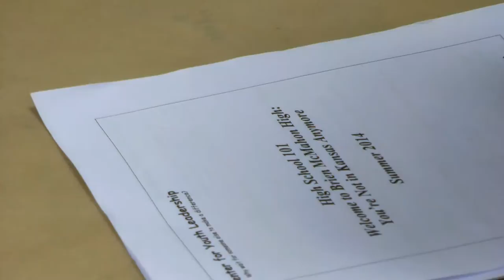High School Students Offer Incoming Freshman Advice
Four students from Brien McMahon's center for youth leadership lead a group of incoming freshman in an orientation session of High School 101 on Wednesday.
Students reviewed the school's mission statement, preparing each incoming student with the ins and outs of high school life, focusing on academic, social and civic expectations.
"Teachers will change their way or grading, some will grade quizzes more than whatever," Hernandez said. "It depends on the teacher a lot of the times, so just get to know your teachers," said incoming junior Nathaly Hernandez.
"Math is kind of difficult for me," said incoming freshman Elizabeth Murphy. "I get very confused."
Incoming freshman had the chance meet future classmates, test their knowledge on school policies and ask questions.
High school students say some of the best advice they could give freshman is to always be prepared for class and not be afraid to ask for help.
"Their biggest fear is getting lost and that's like the first or second day and once you get the hang of that, it's the easiest. Don't slack off for your work. You might think it might get easy and I can handle it later or whatever, but it will just pile on if you let it, so just keep on top of your work."
Freshman will at Brien McMahon High School will begin the school year August 27th.